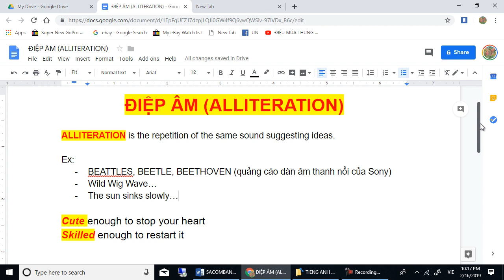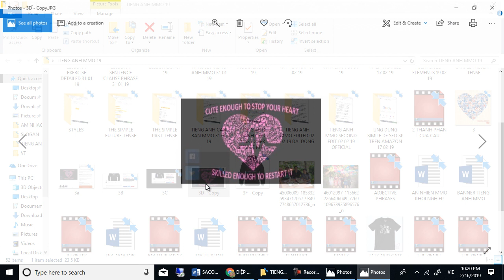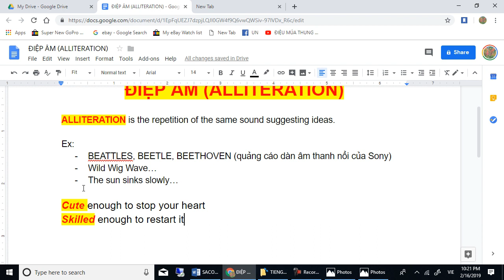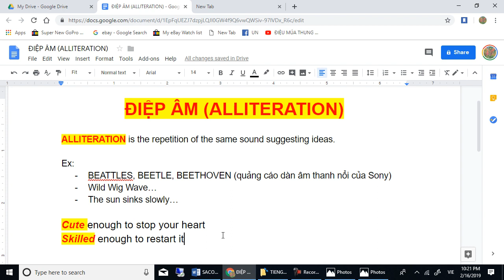HOW TO SELL BEST PRINT ON DEMAND T-SHIRTS ON EBAY, AMAZON, SHOPIFY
SỬ DỤNG ĐIỆP  ÂM VIẾT CÂ U, CHỮ CHO MẪU ÁO THUN

ĐIỆP  ÂM (ALLITERATION)

Là một trong các thủ pháp của mỹ từ pháp: các từ có cách phát âm giống nhau nhưng nghĩa khác nhau

ALLITERATION is the repetition of the same sound suggesting ideas.

Ex:
BEATTLES, BEETLE, BEETHOVEN (quảng cáo dàn âm thanh nổi của Sony)
Wild Wig Wave…
The sun sinks slowly…

Cute enough to stop your heart
Skilled enough to restart it